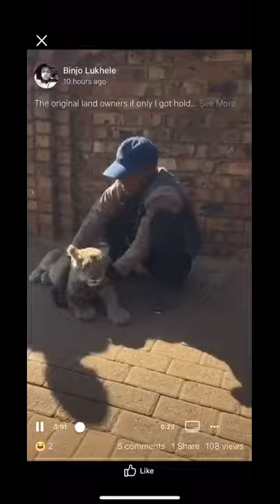Stolen lion cub spotted in Mhluzi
One of two lion cubs stolen from the Pienaar Dam Resort was seen in Mhluzi after a video was spread all over social media. Two suspects have been arrested. Middelburg, South Africa.